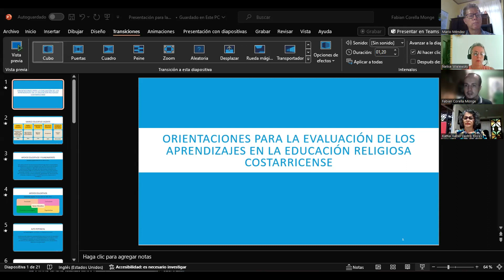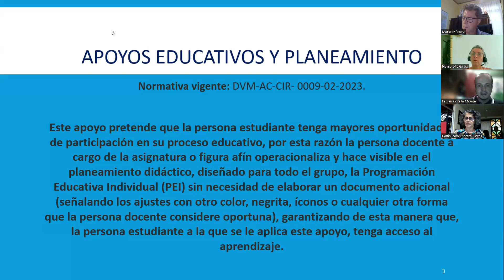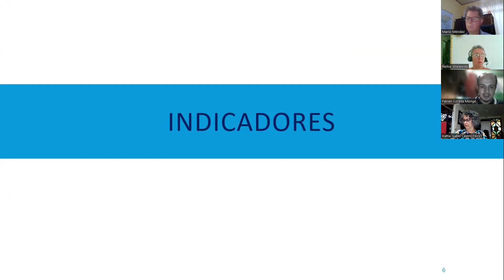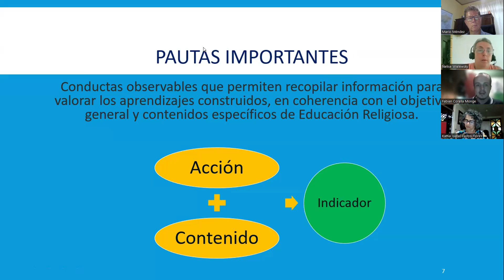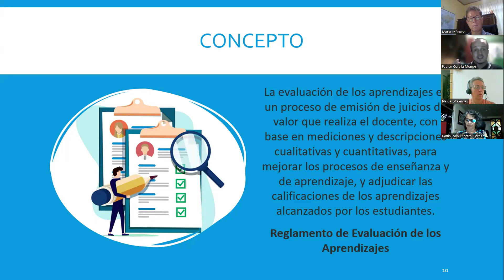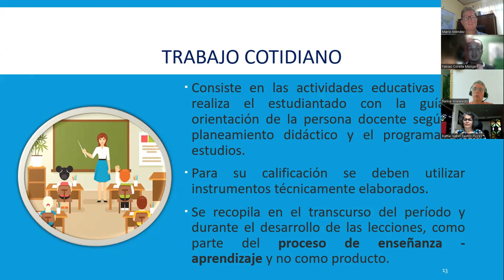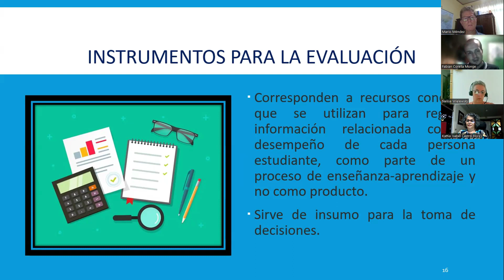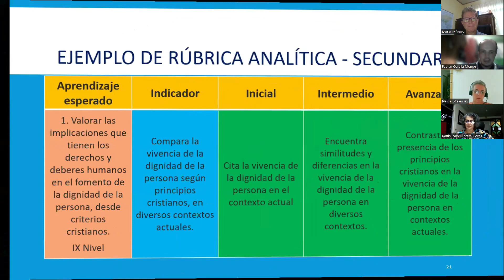Evaluación de los aprendizajes en la educación religiosa costarricense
9 de mayo, 2024, organizado por la Escuela Ecuménica de Ciencias de la Religión y el Foro de Educación Religiosa